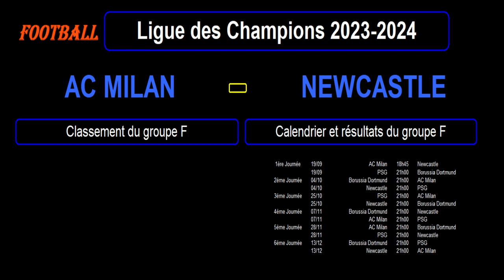AC MILAN - NEWCASTLE : 1ère journée groupe F - Ligue des champions 2023-2024 - 19/09/2023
Je vous présente le match de football de la 1ère journée du groupe F de la Ligue des Champions 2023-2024, match du 19/09/2023 : AC Milan contre Newcastle.

C'est le 1er match en ligue des champions cette saison pour ces 2 équipes.

Je vous présente le groupe F avec le calendrier des matchs, les résultats des 2 équipes sur les derniers matchs toutes compétitions confondues avec les stats, les compositions éventuelles des 2 équipes avec les tactiques et stratégies.